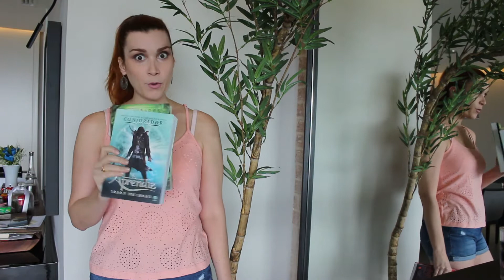Resenha O Mago de Batalha( Trilogia O conjurador )- Taran Matharu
Garanta sua cópia
Conjurador Livro 1  O aprendiz

O conjurador Livro 2 Inquisição:

O conjurador Livro 3  O Mago de Batalha:

Olá leitores,
acabei de ler o livro Mago de Batalha o terceiro livro da Trilogia O conjurador do Taran Matharu e vou contar tudo que eu achei para vocês na resenha de hoje.

Aqui você encontra dicas de viagens, filmes, séries, livros, beleza, moda, comportamento, auto-ajuda e muito mais.